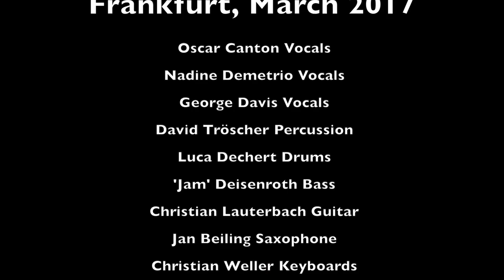Rocco & The Low Heels - Too Young To Die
Live at Orange Peel, Frankfurt, March 2017

George Davis - lead vocals
Oscar Canton - vocals
Nadine Demetrio - vocals
David Tröscher - perc
Luca Dechert - drums
'Jam' Deisenroth - bass
Christian Lauterbach - guit
Christian Weller - keys
Jan Beiling - sax

Danke an Moh-Tec Eventtechnik!